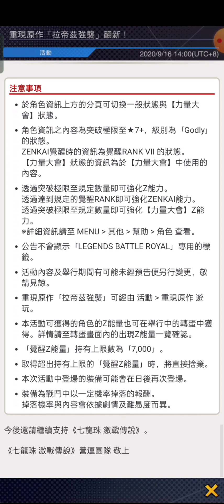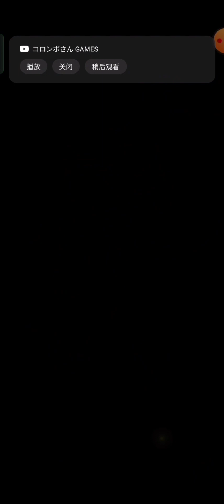Dragon Ball Legends ( 龙珠激战传说 ) | Event - 重現原作 : 拉帝茲强襲